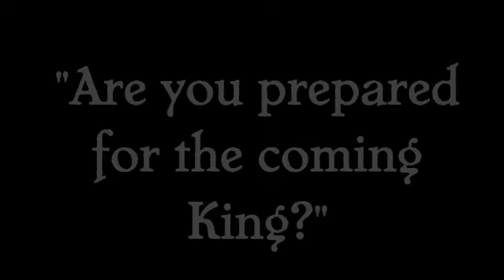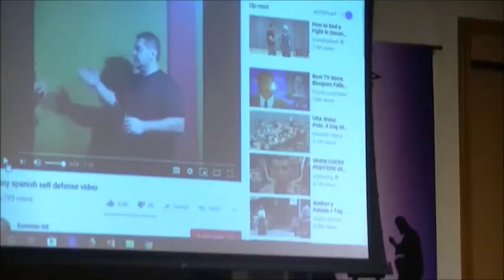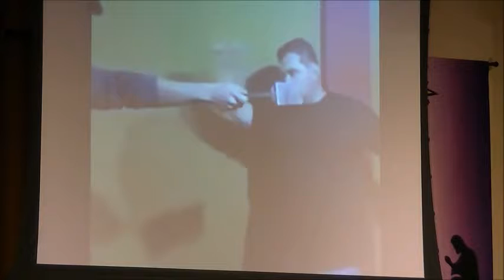Ignite 12 9 2018